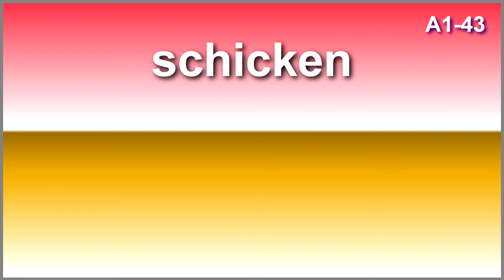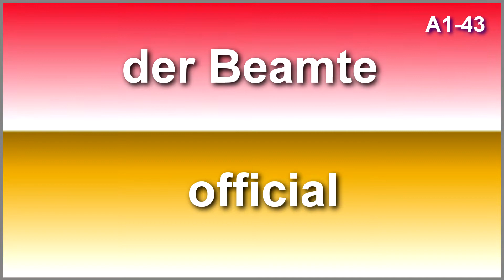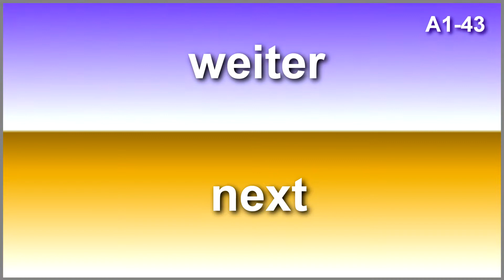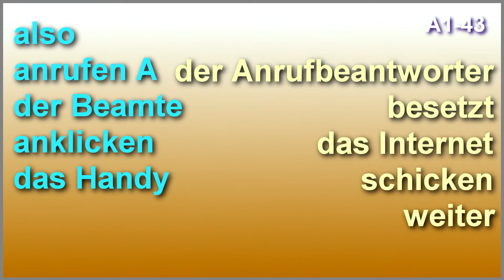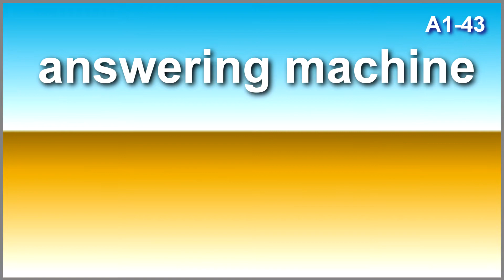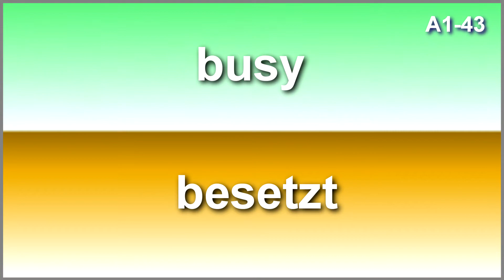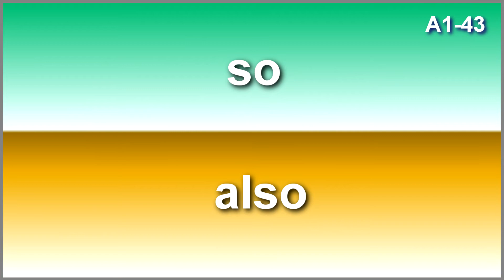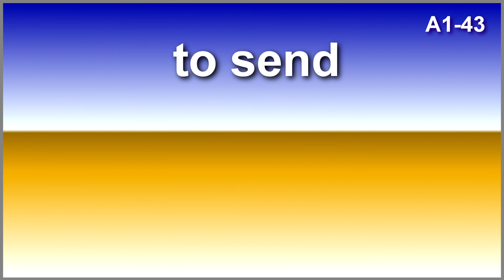43 🇩🇪 Vocabulary A1 * German with Bozena Korn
10 words for everyday. 👩‍🏫 Vocabulary for an exam. Level (А1).
☝️ For listening 2-3 times a day.

words for today:

1️   also - so
2️   anrufen A - to call
3️   der Beamte - official
4️   anklicken - to click
5️   das Handy - mobile phone
6️   der Anrufbeantworter - answering machine
7️   besetzt - busy
8️   das Internet - internet
9️   schicken - to send
🔟 weiter - next

🔵 Facebook Gruppe: Deutsch mit Bożena Korn